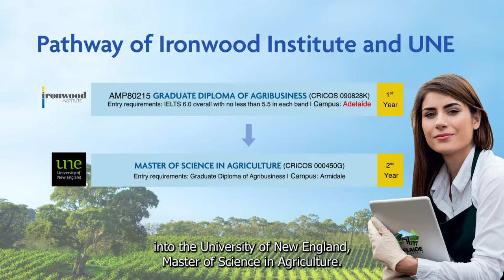Ironwood Institute & University of New England (UNE), Dr. Fran Cowley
Dr. Fran Cowley, Senior Lecturer, Animal Science, ERS UNE Ironwood Institute & University of New England (UNE) brings a unique package AMP80215 Graduate Diploma of Agribusiness to Master degrees.